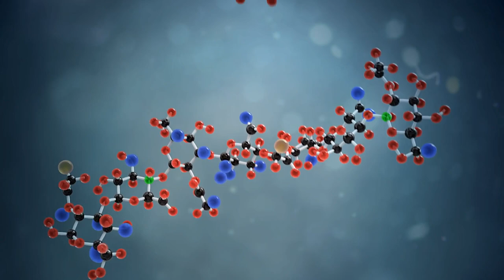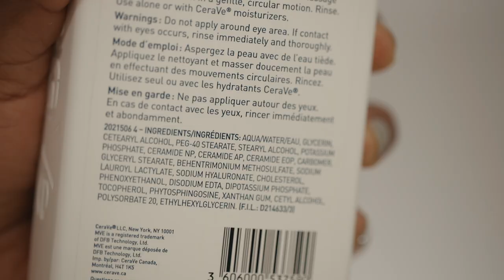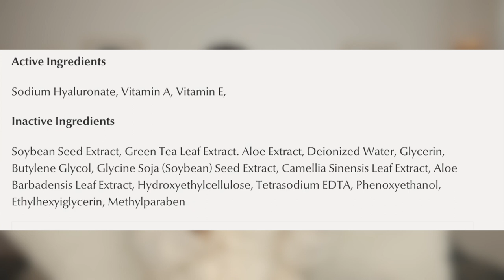La routine soin de visage qui a sauvé ma barrière cutanée - Tout sur l'Acide Hyaluronique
Dans cette vidéo, je te montre comment je restructure ma routine soin de visage et ma routine soins de peau pour un maximum d'hydratation. J'utilise un serum à l'acide hyaluronique qui est l'acide hyaluronique de Revoderm. Je te donne également deux autres alternatives soit l'acide hyaluronique de chez The Ordinary et l'acide hyaluronique de Skinceuticals. Je te montre comment utiliser l'acide hyaluronique pour booster l'hydratation de la peau, pour enlever les cernes, pour hydrater la peau du visage. C'est donc une revue d'un acide hyaluronique serum et je te dis également ce que je pense du serum d'acide hyaluronique + B5 de chez The Ordinary. Je parle également d'un sujet controversé dans le monde du skincare, soit l'utilisation des agents de conservation comme le phenoxyethanol dans nos produits.

On se revoit bientôt pour une nouvelle vidéo xx 😘

Produits mentionnés dans cette vidéo:

🌻 Acide Hyaluronique de chez The Ordinary
🌻 Acide Hyaluronique de Skinceuticals:
🌻 Cerave Nettoyant Hydratant
🌻 Cerave Lotion Hydratante
🌻 Cetaphil Lotion Nettoyante

📷Tu veux te lancer sur Youtube ou améliorer la qualité de tes vidéos?  📷

Regarde ma formation gratuite d'une heure qui va t'aider à améliorer la qualité de tes montages vidéos.

Rejoins-nous gratuitement sur notre groupe facebook privé qui te donne tous les outils pour te lancer sur Youtube:

Regarde des vidéos similaires:

- L'acné sur peau noire I Comment elle a sauvé sa peau en 2 mois avec 10 étapes simples

📓 Tu veux apprendre à mieux connaitre tes cheveux crépus❓ Fais jouer cette playlist!

AUDIO IN THIS VIDEO
- Chanson à l'intro:

Équipements utilisés pour cette vidéo

- Caméra: Canon EOS R
- Lentille: Canon RF 35 mm 1.8
- Éclairage: Aputure 120D avec le Light Dome

Cette vidéo a été éditée avec Final Cut Pro X